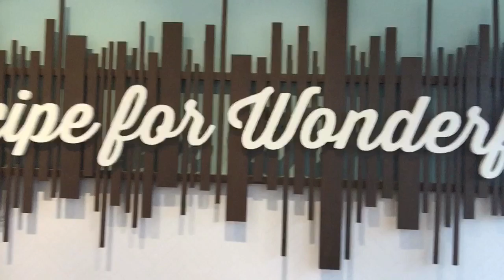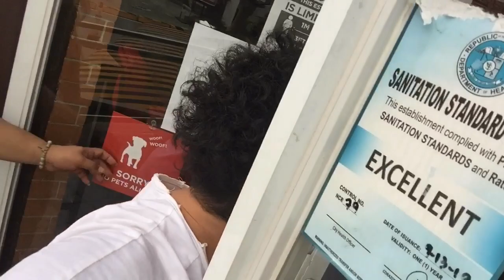Thanks for support playmate of playboy ph|trip ni waet